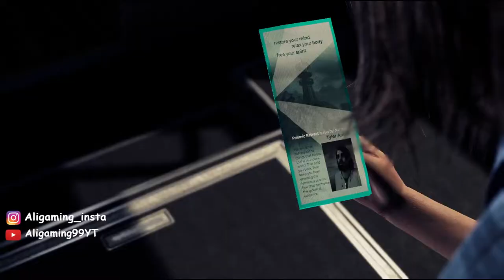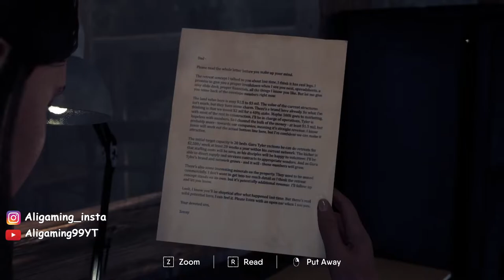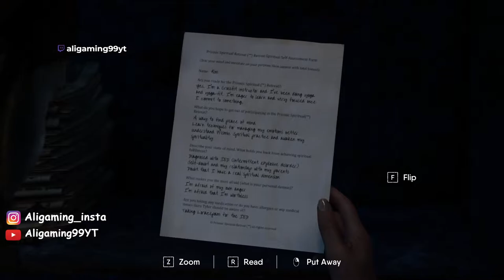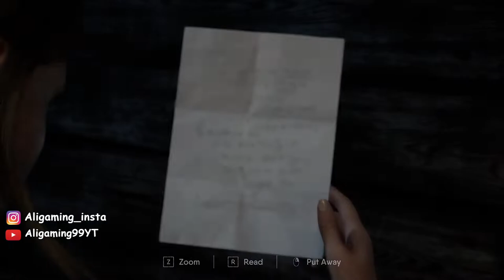THE CHANT Gameplay Walkthrough 1080P 60FPS No Commentary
अपनी बहन की मृत्यु के बाद, जेस अपने बचपन के दोस्त के पास एक शांतिपूर्ण द्वीप पर जाती है जो सूरज की रोशनी में डूब रहा है। टायलर द्वारा चलाए गए आध्यात्मिक रिट्रीट का घर, उसे जल्द ही पता चलता है कि घर पर रहना बेहतर होता। सतह पर, द चैंट ज्ञानोदय की लालसा पर आधारित एक कहानी के सभी बॉक्सों पर टिक करता है, लेकिन कुछ साफ-सुथरे विचार हैं जिन्हें अच्छी तरह से क्रियान्वित किया जाता है, हालांकि कुछ तकनीकी मुद्दे हैं जो इसे पूरी तरह से प्राप्त करने से रोकते हैं जो इसे सेट करता है। करने के लिए बाहर।

किम और टायलर के साथ, द्वीप पर अन्य पात्र भी हैं जो शांति की तलाश में हैं, संभावित छुटकारे के लिए, और उत्तर के लिए। हर एक अंधेरे से बोझिल है जो कि कटकनेस और द्वीप के चारों ओर बिखरे हुए विभिन्न दस्तावेजों के माध्यम से प्रकट होता है। काटने के आकार में आपको एक दिलचस्प कहानी खिलाई गई है, और जितना अधिक आप खोजते हैं, कथा उतनी ही पूर्ण होती जाती है। यह एक महिला के बारे में एक कहानी है जो अपनी बहन की मौत के हिस्से के रूप में खुद को अपराध बोध से मुक्त करने की कोशिश कर रही है, लेकिन एक दिलचस्प कहानी को खोलने के लिए अन्य सूत्र खींचे जा सकते हैं।

ब्रास टोकन ने जो अच्छा किया है वह जेस को हर समय पूरी तरह से असुरक्षित महसूस कराता है। वह कोई लड़ाकू, भाड़े का या कोई व्यक्ति हिंसा करने वाला नहीं है। वह जीवित है, और आप अपना समय यही करने में व्यतीत करेंगे। खेल की शुरुआत में एक समूह मंत्र के गलत होने के बाद, आप अपने स्वयं के उपकरणों पर छोड़ दिए जाते हैं, विभिन्न वनस्पतियों को खोजने के लिए अस्थायी हथियार बनाने के लिए, और अपने आप को एक पूर्ण आतंक हमले में जाने से रोकते हैं। ये यांत्रिकी स्मार्ट हैं, और अस्तित्व के डरावने तत्व लगातार रेंगते हैं, जिससे आपको यह महसूस होता है कि कुछ भी आपको किसी भी समय मार सकता है, हालांकि, हमला करना भद्दा और अप्रभावी हो सकता है, खासकर जब आपके आस-पास कई दुश्मन हों।

After the death of her sister, Jess visits her childhood friend on a seemingly peaceful island that’s basking in sunlight. Home to a spiritual retreat ran by Tyler, she soon realises that it might have been better to stay at home. On the surface, The Chant ticks all the boxes of a story based on a cult longing for enlightenment, but there’re some neat ideas that are executed rather well, although there are some technical issues that hold it back from fully achieving what it sets out to do.

Along with Kim and Tyler, there are other characters on the island looking for peace, for possible redemption, and for answers. Each one burdened by darkness that is revealed through cutscenes and various documents littered around the island. There’s an interesting story fed to you in bitesize chunks, and the more you explore, the fuller the narrative becomes. This is a story about a woman trying to rid herself of the guilt she feels as part of her sister’s death, but other threads can be pulled and picked at to open up an interesting tale.

What Brass Token has done well is make Jess feel completely vulnerable at all times. She’s not a fighter, a mercenary, or someone used to violence. She is surviving, and that is what you’ll spend your time doing. After a group chant goes wrong early in the game, you’re left to your own devices, finding various flora to craft makeshift weapons with, and stop yourself from going into a full on panic attack. These mechanics are smart, and the survival horror elements constantly creep in, giving you the feeling that anything can kill you at any time, however, attacking can be clunky and ineffective, especially when you have multiple enemies surrounding you.